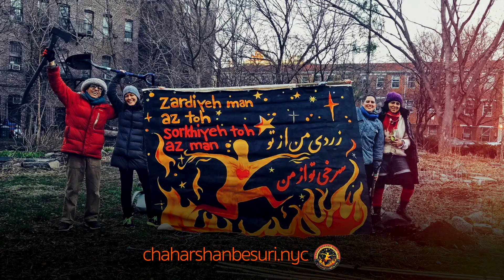More Garden's Chaharshanbesuri Photo Album 1